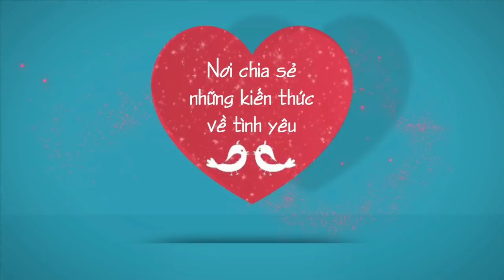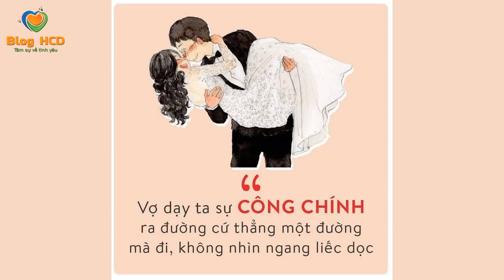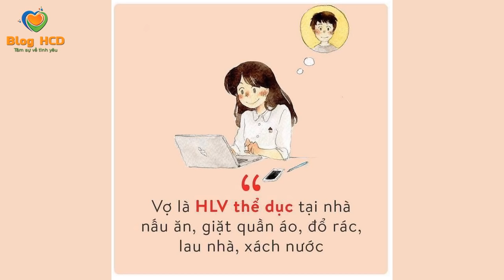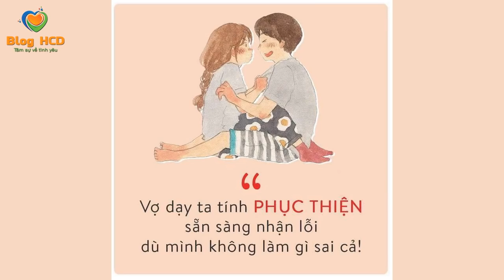10 Lợi ích của việc Lấy Vợ. Con trai nên biết nhé! | Blog HCĐ ✔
10 Lợi ích của việc Lấy Vợ. Con trai nên biết nhé!